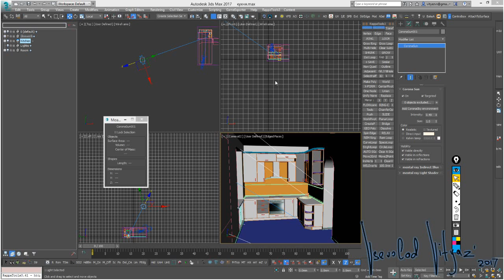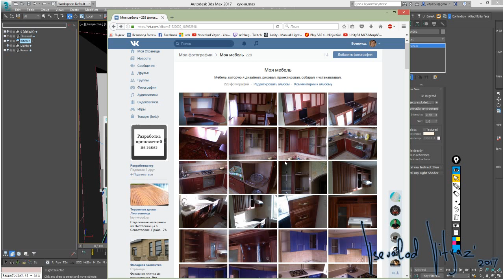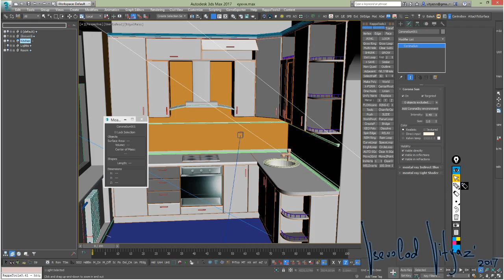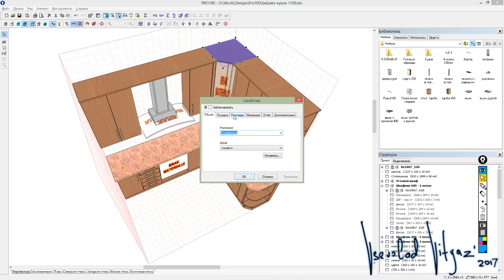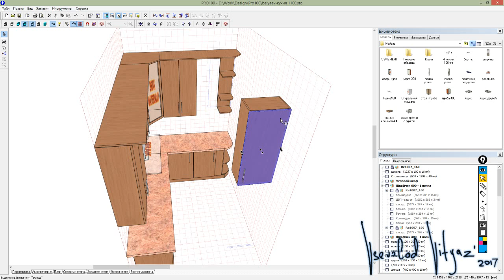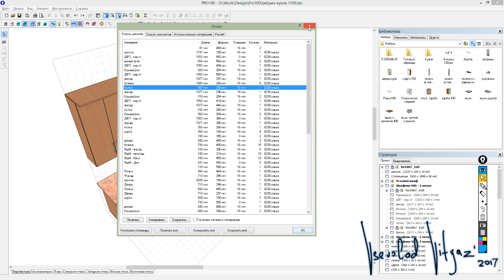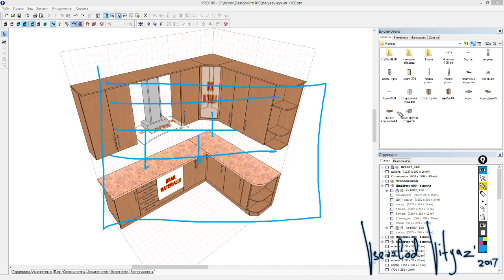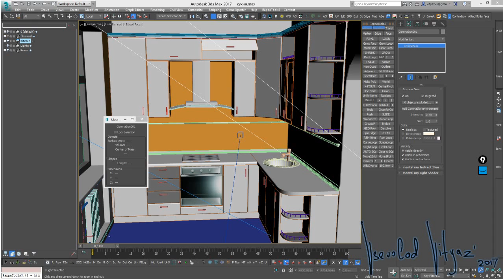3DS Max в производстве мебели. Часть 1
3DS Max в производстве мебели. Часть 1
Целесообразно ли использовать программу для производства корпусной мебели? Ответ на вопрос студентов.